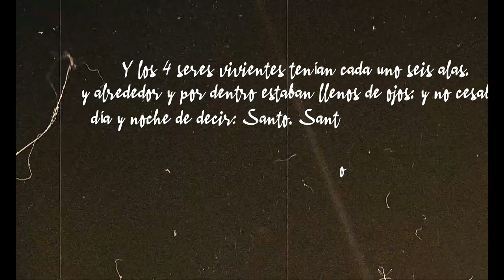CORDERO DE DIOS - Marcos De Souza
Que Dios les bendiga! Espero que sea de gran Bendición para sus vidas!

Mairon Jeraldo-Drums

Jonathan cea - bass/guitar

 Matias ojeda- key/Synths

 Mix/mastering - Mairon Jeraldo

 Producción musical - Ivan navarro